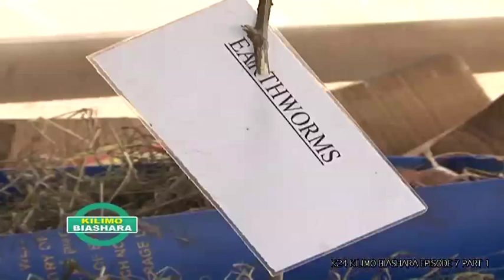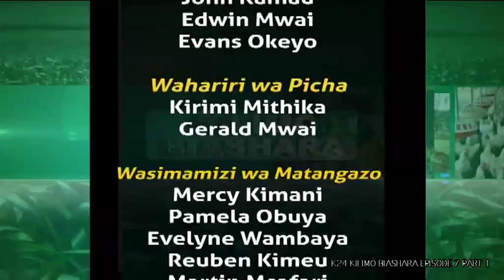K24 KILIMO BIASHARA EPISODE 7 PART 2. EARTHWORMS REARING IN KENYA.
Organic farming and organic education has become a rigorous campaign in Kenya as is the whole world.
A visit to JKUAT revealed the enterprise they have on earthworms rearing.
Kilimo Biashara crew is hereby happy to give you the opportunity to understand the business perspective of this farming technology. The worms are a good source of cash and they make a very good source of Vermicompost manure. contact the producer for any query or the JKUAT enterprise